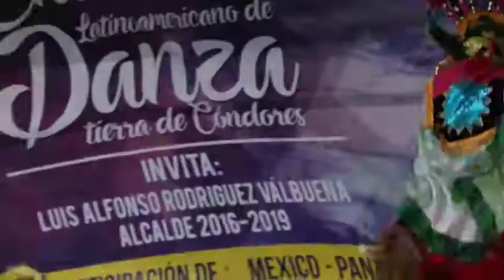ENCUENTRO LATINOAMERICANO DE DANZA " TIERRA DE CÓNDORES"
Zipaquirá vivió el Encuentro Latinoamericano de Danza "Tierra de cóndores" con la participación de diferentes países invitados como  México, Panamá, Ecuador y Perú.
Los asistentes al evento pudieron disfrutar de las presentaciones de los grupos nacionales y regionales, además de las diferentes escuelas de formación del IMCRDZ.